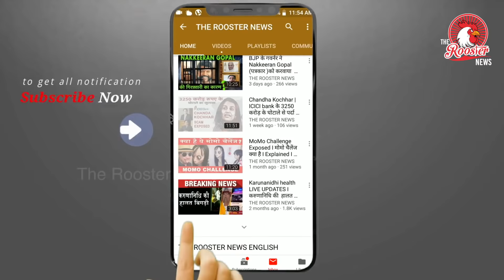காட்டுக்குள் போகாமல் அடம் பிடிக்கும் சின்னத்தம்பி | Chinna Thambi elephant searching for his family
A wild elephant, named ‘Chinna thambi’ has been roaming in villages between Coimbatore and Tirupur even as the forest department on high alert to rescue him.

The tusker’s movement has cause understandable concern but there is another side to this story as people are rallying to save him and let him be in his natural habitat.

Due to the encroachment of habitats, many wild elephants enter into Coimbatore and nearby villages, often trampling farming fields.

1/5BCCL
A wild outcast
A wild outcast
In the recent case, elephant ‘Chinna Thambi’, who became popular among locals, was rescued by the forest department from Periya Thadagam area on January 25. When the forest rangers tried to put him in a lorry, both his ivories broke.

Moreover, since he was a wild ‘outcast’, ‘Chinna Thambi’ was injured by the tamed Kumki elephants.

2/5BCCL
In the search of family
Chinna Thambi was then moved to Topslip tiger archive and released in Varakaliyaru forest area.

However, in search for his family the elephant started walking back to its earlier territory and went around Udumalai and Krishnapuram area, covering over 100 kilometres in three days.

Forest department again started to send him back to forest area but the he always walked back.

3/5BCCL
SLIDESHOW NEWSLETTER
Get your daily dose of news with striking images from India and around the world

Sample Newsletter

Miracle Drink, clear blockage in arteries works for obesity.Ad: Qtrove
The issue made the forest department officials to mull over a plan to make him a tamed Kumki elephant. However, many people are opposing this idea and a hastag SaveChinnaThambi is going viral on social media websites.

Forest officials got two Kumki elephants, Salim and Mariyappan to help Chinna Thambi back into the forest.

4/5BCCL
Let Chinna Thambi be Chinna Thambi
A petition has been filed in Chennai High Court against converting Chinna Thambi into a Kumki elephant. At the same time, many people fear that if he is not tamed, he might be a risk to himself and those around him.

Meanwhile, Tamil Nadu Government told the High Court that there was no plan to change the wild Chinna Thambi into a tamed tusker.

Officials are trying to move him into forest again and have given him water and sugarcane for nutrition. To prevent a disaster, police officials are continuously informing locals about his movement via loudspeakers.